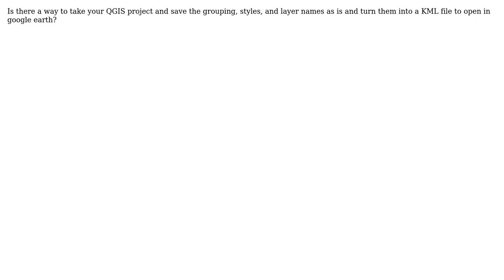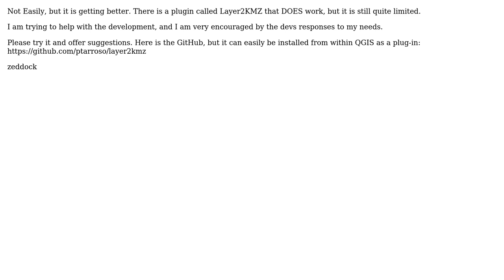GIS: Saving Qgis project as KML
With thanks & praise to God, and with thanks to the many people who have made this project possible! You are responsible for your own actions.